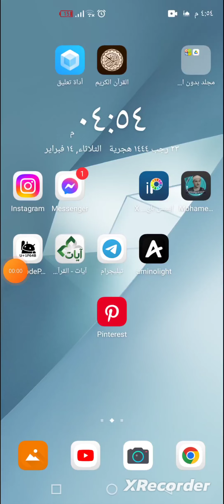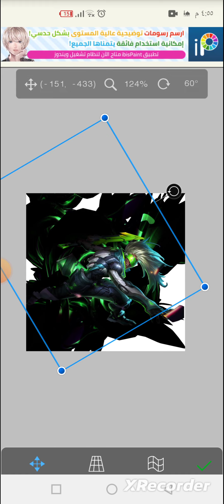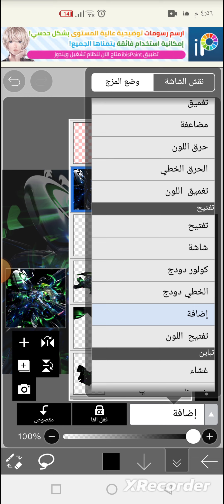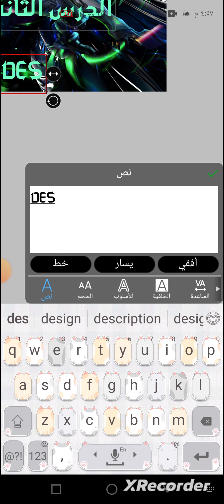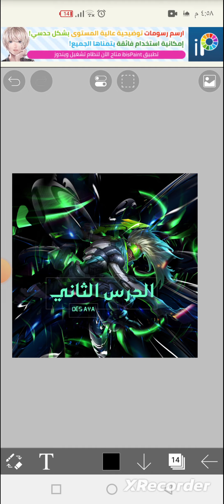شرح تصميم c4d